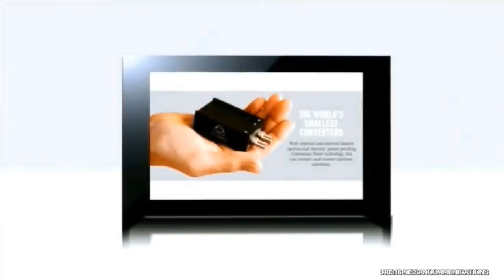Computers 2K Now - 04-03-2016